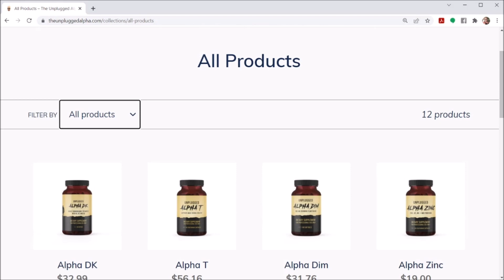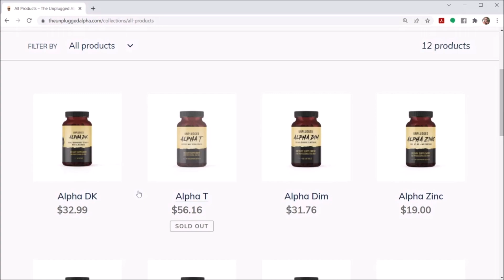You Can't Save a Girl With Daddy Issues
In this video you will see why it's better not to waste time on trying to save women with daddy issues.

BTC address:
1L1AUHgPeEWXr5AeG6eStRpHsa93FBSNuk